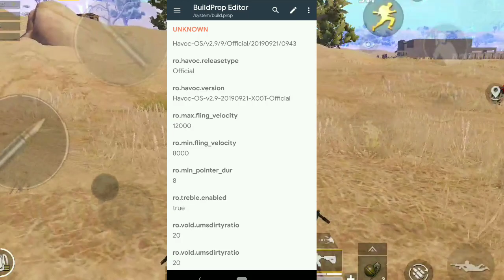IMPROVE GAMING ON ANDROID ROOT MAGISK MODULE BUILD PROP TWEAKS FIX PING ISSUE FT.ASUS MAX PRO M1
PART 1 - IMPROVE GAMING ON ANDROID OVER CLOCK ASUS ZENFONE MAX PRO M1 60FPS PUBG LAG FIX ASUS MAX PRO M1 ROOT

PART 2 - IMPROVE GAMING ON ANDROID OVER CLOCK ASUS ZENFONE MAX PRO M1 part2 PUBG LAG FIX ASUS MAX PRO M1 ROOT

PART 3 - IMPROVE GAMING ON ANDROID ROOT GLTOOL FT ASUS MAX PRO M1 PART3 PUBG LAG FIX WITH GLTOOL (HINDI)

device- asus zenfone max pro m1 over clocked @2.45ghz  64/4 ram/rom
clan- voltx

asus zenfone max pro m1 over clock gaming mode root android tweak gaming android root tweak gaming android root pubg on root improve gaming performance magisk module for gaming